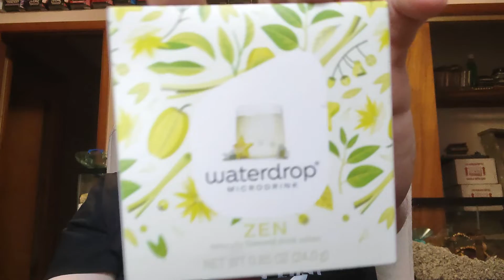Brandon's Sampler Platter: Waterdrop Micro Drinks (Water Flavoring Cubes, 4 flavors)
Trying out some quasi healthy water additive stuff!